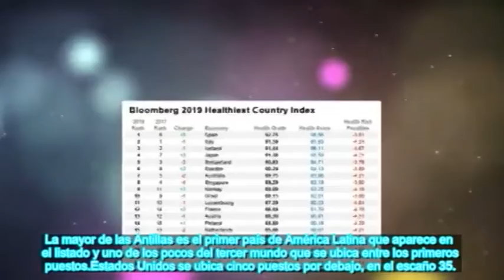Kuba, Latinoamerikako herrialderik osasuntsuena: ez al zen porrot egindako eredua?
Cubainformación TV – Cubadebate-ren testu batean oinarrituta.- Bloomberg agentzia estatubatuarrak munduko herrialderik osasuntsuenen zerrenda argitaratu berri du.
Hainbat aldagai hartzen ditu kontuan: bizi-itxaropena, edateko uraren eskuragarritasuna eta arreta medikoa, besteak beste, besteren artean OMEk edo Munduko Bankuak emandako datuak oinarri.
Bada, zerrenda horretan, badakizue zein den Latinoamerikako herrialderik osasuntsuena? Kuba, ekonomia planetako potentziarik handienak blokeatuta duena. AEBak -ekar dezagun gogora- gupidarik gabe erasotzen ari dira Kubaren diru-sarrera iturriak: turismoa, kanpo-zerbitzu medikoak eta atzerriko inbertsioa.